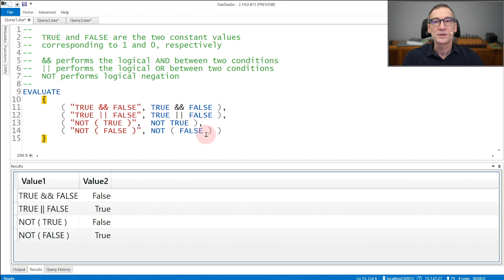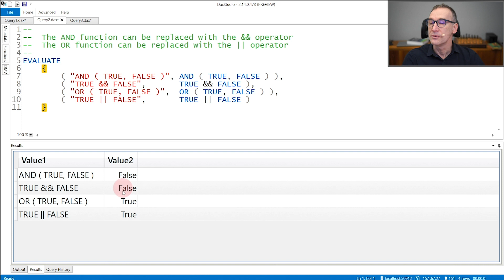And, Or, NOT - DAX Guide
The logical and operator && returns TRUE if both arguments are TRUE, and returns FALSE if any of the arguments is FALSE.

The logical or operator || returns TRUE if any of the arguments are TRUE, and returns FALSE if all arguments are FALSE.

NOT inverts the state of a boolean expression, transforming FALSE to TRUE, or TRUE to FALSE.